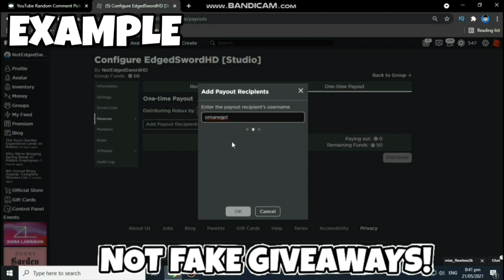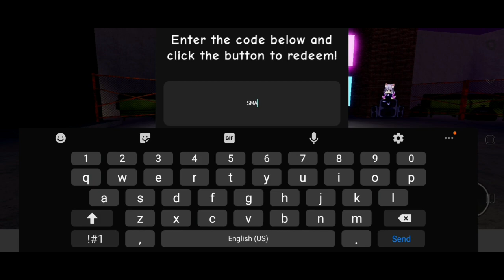ALL NEW *SUNDAY & EMOTES* UPDATE OP CODES! Roblox Funky Friday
📢 Where I Find The Codes!:

STEP 1: LIKE
STEP 4: COMMENT